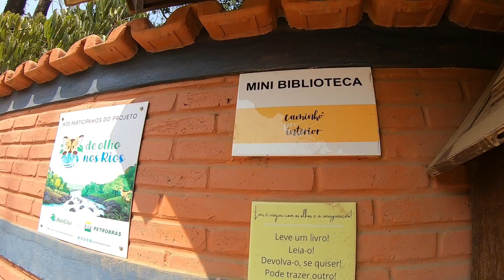Pedal de férias - Jaguariuna com o Fernando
Nesse vídeo temos um pedal resenha que fiz com o @fernando.caselatto até jaguariuna, saindo da Amphenol (Campinas) perto do Jardim Miriam. Foram 25 km com 430m de subidas. Um pedal tranquilo e gostoso para tomar café lá em Jaguariúna. Tivemos um pequeno imprevisto no pedal com a queda do Fer, mas que não foi nada grave.

Então bora com a gente pra esse pedal.